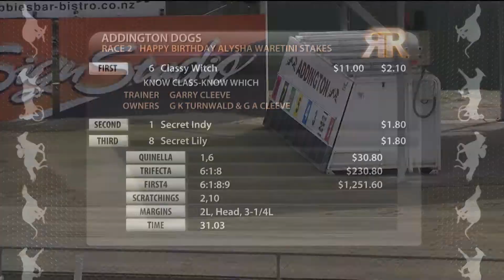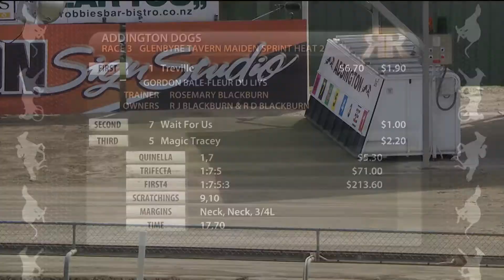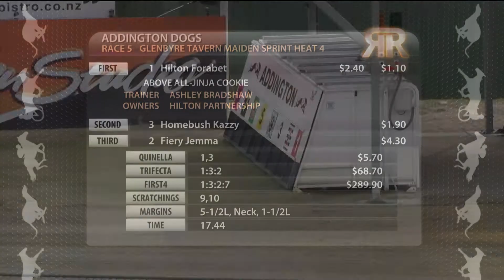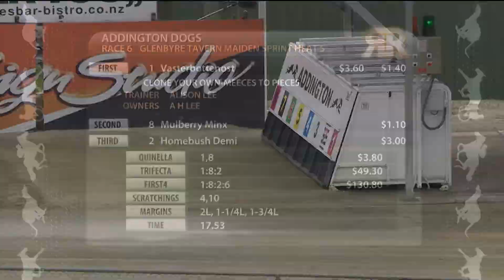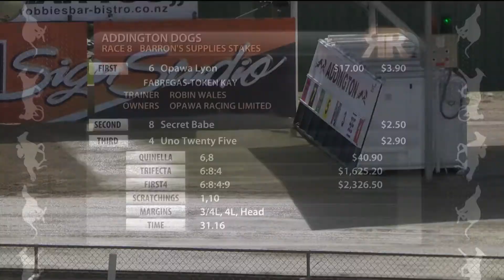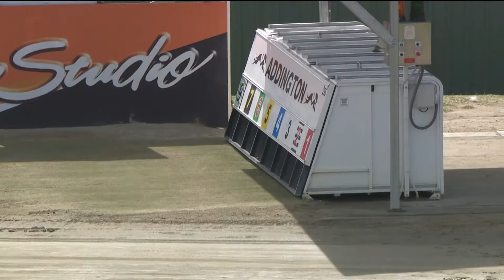Replay Christchurch GRC 6 October 2017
Racing Replay Christchurch GRC 6 October 2017 - footage courtesy of Trackside